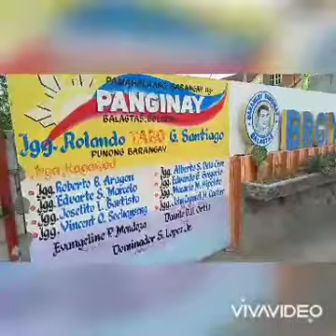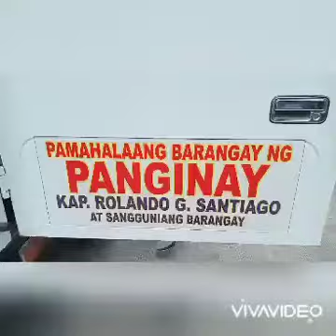Gulay ng probinsyano by Riders club of bulacan